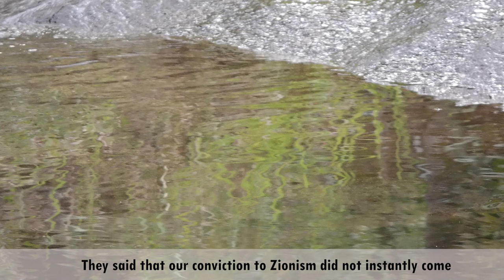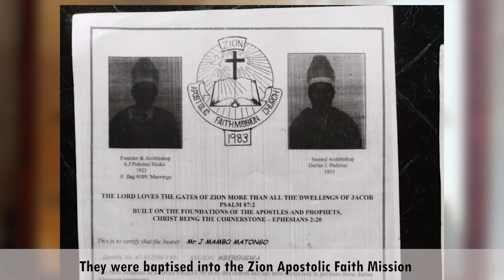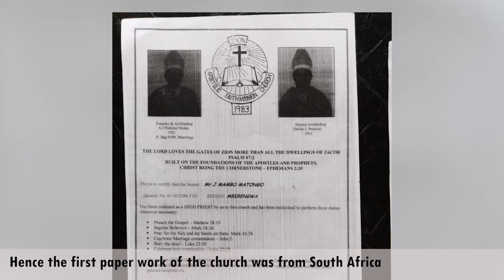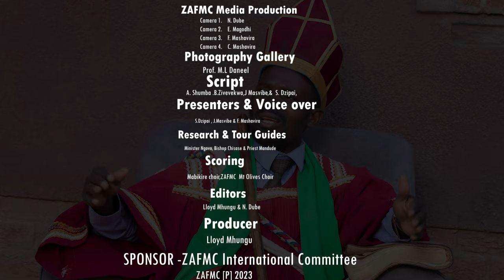ZAFMC History Documentary - Episode 1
This episode covers the origins of Zionist churches  , Andreas' life before migrating to South Africa,his trip to SA,his conversion to Zionism and his return to Zimbabwe (then Southern Rhodesia)